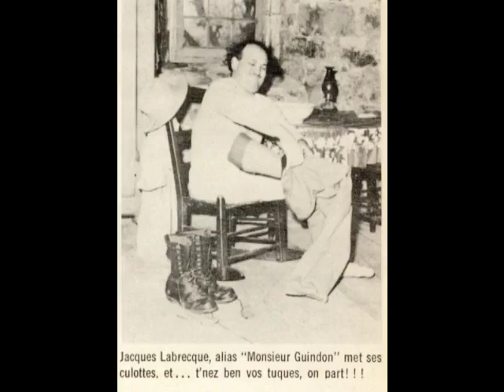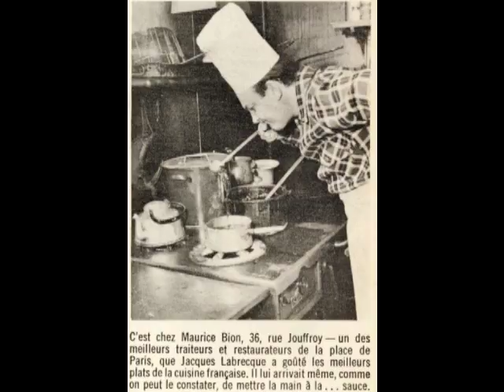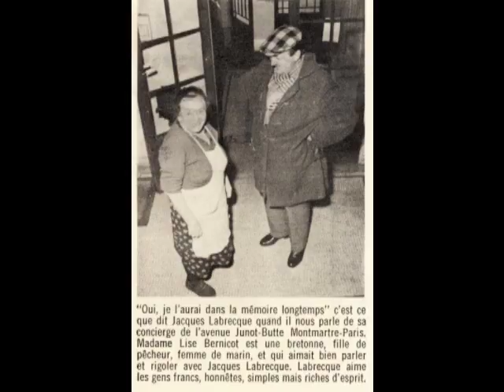La parenté est arrivée avec Jacques Labrecque (album complet)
Su' l'chemin des habitants «0:00»
Le reel de la tuque rouge  «2:36»
En p'tit boghey «5:41»
Monsieur Guindon «7:26»
Reel gaspésien «10:05»
La parenté «12:58»
Le temps des fêtes «15:12»
Paul Jones à Ti-Jean «18:10»
La veuve «20:52»
Des mitaines pas d'pouces «23:40»
Bing sur la ring (Les Raftmans) «26:59»
Road to grand'mére «29:48»

L'année 1917 devait avoir la chanson et le talent pour compagnons car le 8 Juin allait donner naissance à une force de la nature. Une force qui allait chanter, danser, mimer, jouer la comédie. Une force qui allait devenir et rester symbole du Folklore de tout un Pays d'un continent à l'autre. En effet le 8 Juin 1917, à Saint-Benoît, Comté des Deux-Montagnes, en la Province de Québec, naissait Jacques Labrecque.
Jacques Labrecque a su conserver ce que le terroir lui a donné, avec des reflets de grand ciel bleu, des élans gigantesques dominés par la hauteur des arbres, de ses forêts, et des couleurs d'automne qui s'estompent le soir au bord des Grands Lacs. Oui, Jacques Labrecque a reçu tous les dons de la nature mais il a su en garder la vérité et rester tout près de ce qui avait bercé ses jeunes années.
Aussi a-t-il pu porter à travers la France et le monde la force et la poésie du Folklore Canadien qu'il n'a jamais renié.
Dans chaque ville de France il a laissé le souvenir du Canada, pur et merveilleux, évoquant "le courage des pionniers, l'esprit gouailleur puis mélancolique de son Pays".
Et, revenu dans sa Province, Jacques Labrecque continue de colporter les joies de "La Parenté", les malheurs de "Monsieur Guindon", les confidences d'une "Veuve" Rabelaisienne, le métier d'homme des "Raftsman". Et s'il nous emmène "Su' l'chemin des habitants" en "P'tit Boghey" c'est toujours sur un rythme qui éclate de santé, de malice, d'esprit et de joie de vivre.
Si les journalistes écrivent: "Quel personnage ce Jacques Labrecque!", "Il chante avec amour son Canada, sa forêt, sa Simone, sa petite maison qui l'attend sur le bord de son Saint-Laurent, et l'on se met à aimer tout ça avec lui, autant que lui. . .", "Dynamique, tendre, truculent, Jacques Labrecque nous a enthousiasmés, émus, amusés . . .", "Sa présence scénique est attrayante et pleine d'esprit", oui, si les journalistes d'ici et d'ailleurs écrivent ces vérités et bien d'autres choses encore, il faut vraiment que Jacques Labrecque ait mérité ces compliments. C'est avec son talent, sa franchise, l'amour de son métier, le respect de son public, qu'il peut gagner le coeur de chacun.
Merci, Jacques Labrecque, d'être ce que vous êtes, car vous nous apportez ce que le monde actuel risque de nous faire perdre: le sens de la franche gaieté, de l'esprit sans méchanceté, du bonheur de vivre tout bonnement.
Jacques Matti, Disc-Jockey de "Paris Chante et Danse" à Radio-Canada
et de
"Le Canada Chante et Danse"
à Radio-Luxembourg, Paris.